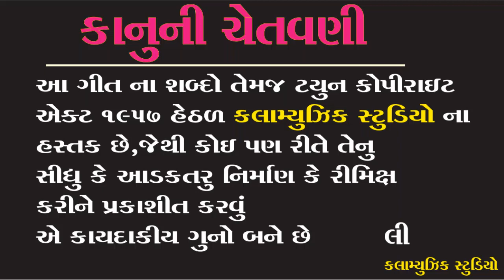vikram pandor timali || Yaad re satave mane janu yaad ave || kalamusic || new timali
TITAL = yaad re satave mane janu yaad ave

SINGER=vikram pandor

LYRICS =shailesh thakor

MUSIC=

PRODUSER=

CO-PRODUSER =

RECODING =

LEBAL=kalamusic

MEDIA PARTNER =

vivo y83
Vivo V9 (19:9 FullView Display,

                   COPYRIGHT